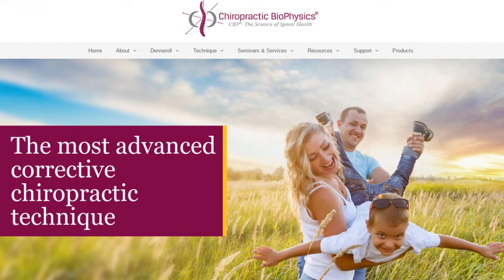Spine SOS - Don't Fall for These Common Myths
Let’s separate fact from fiction when it comes to spinal health. Join me as I dive into the truth behind three common myths that have been circulating for far too long. Get a deeper understanding of your body's foundation of strength

Myth #1: "Spinal Health Doesn't Matter if You Don’t Have Back Pain." Let's set the record straight—your spine is more than just a support system for your back. It is the essential framework that supports your entire body, protects your nervous system, and enables proper movement and function. Neglecting spinal health is akin to driving a car without maintaining its engine. Discover why a strong foundation is crucial for overall well-being.

Myth #2: “Your muscles determine your spine & posture.” While standing up straight and pulling your shoulders back may seem like good advice, it's not a sustainable solution for maintaining proper spinal structure. Muscles alone cannot combat gravity or dictate your posture. Explore the interplay between gravity, your brain, and nervous system to gain a deeper understanding of achieving long-term postural strength.

Myth #3: "You can’t correct your spine." Don't be discouraged! Contrary to popular belief, spinal correction is possible. Even if you've experienced migraines, headaches, or other challenges, you can restore your spinal structure and improve your posture. Discover the potential of supportive or corrective traction, a method similar to braces for teeth, which retrains and molds the ligaments holding your spine together. Explore the effectiveness of Chiropractic BioPhysics (CBP) @ChiropracticBioPhysicsEagle, a scientifically validated technique backed by over 300+ peer-reviewed publications.

In upcoming videos, we'll delve deeper into strategies for achieving a strong spine. Join me as we explore specific exercises, lifestyle adjustments, and the power of corrective traction. Discover how these practices can transform your spinal health, enhance your strength, and unlock a world of vitality.

related tag.
spinal health myths,foundation of the body,spinal support,nervous system protection,proper movement,sustainable posture,brain and nervous system,spinal correction,supportive traction,Chiropractic Biophysics,peer-reviewed publications,specific exercises,lifestyle adjustments,transformative strategies,strength and vitality